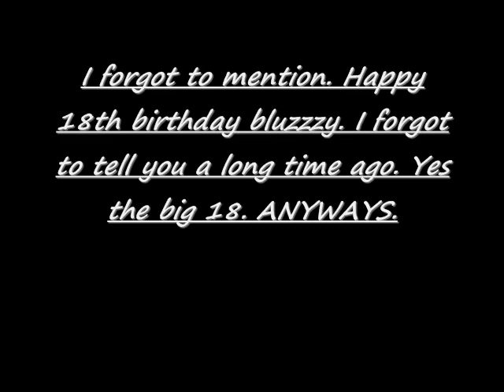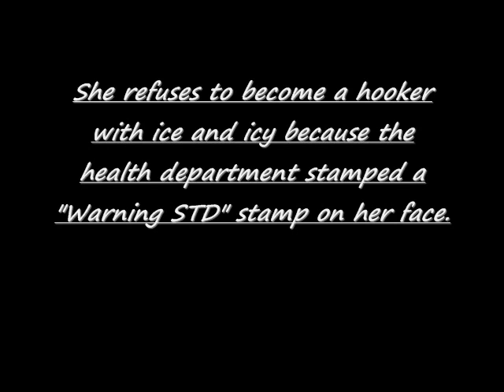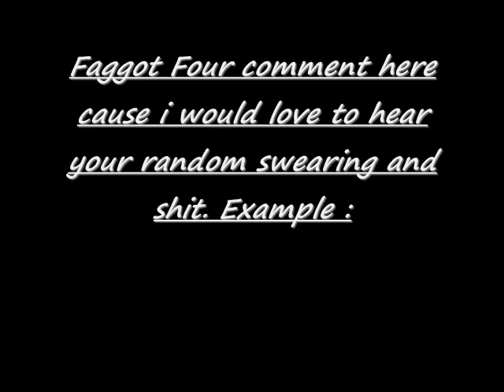Faggot four Club Penguin Group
HOW DID I GET ALL THIS INFORMATION... SIMPLE... I KNOW PEOPLE WHO DONT SUCK DICK AND FOLLOW PEOPLE AROUND...